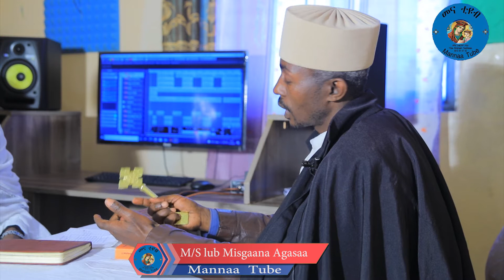Keessummaa Addaa kutaa 2 ffaa M/S/Lub/ Misgaanuu Aagasaa waliin turtii gaarii karaa mannaa show